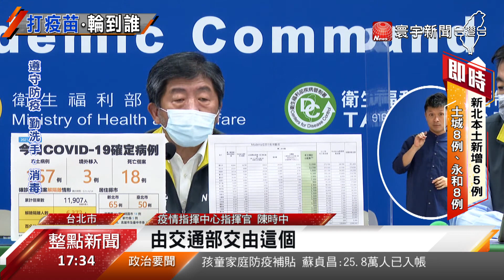變種病毒肆虐全球 1萬劑莫德納配發邊境人員｜寰宇新聞20210616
印度變種病毒肆虐全球，就怕台灣失守，有醫師建議應該將保護力更高的，mRNA莫德納疫苗保留給第一線的邊境人員。指揮中心也宣布，將配發1萬劑給邊境機場人員施打。而針對日前政院顧問丁怡銘被踢爆在優先施打對象中，國民黨呼籲莫德納疫苗分配，應該先給第一線人員。